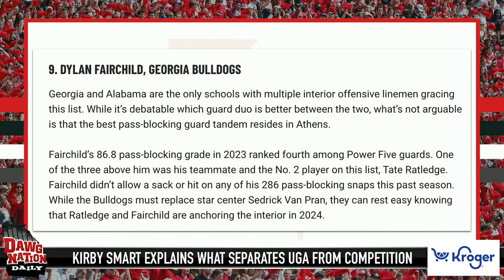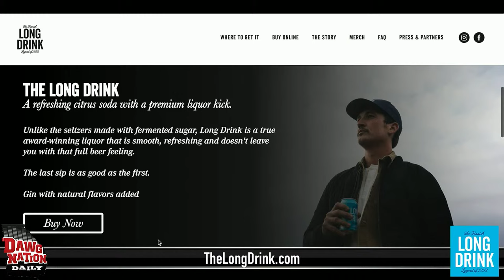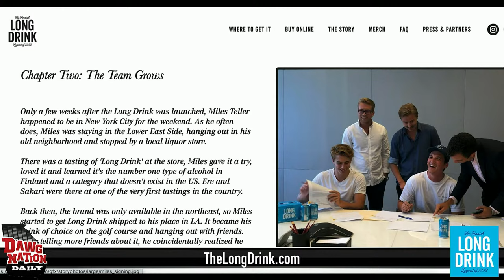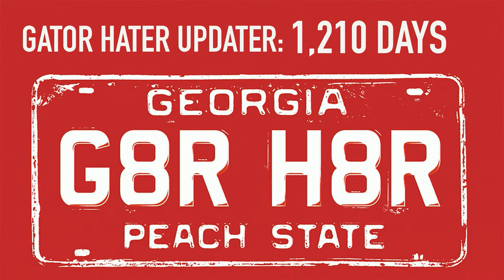UGA fans will love Kirby Smart's simple message to NFL scouts | DawgNation Daily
On Friday's DawgNation Daily, Brandon Adams will bring you some wise words from Kirby Smart on what separates UGA from its competition. Plus you'll hear some great stories from the Dawgs at the NFL combine including Brock Bowers, Javon Bullard and Kamari Lassiter. Later our recruiting insider Jeff Sentell joins the show to look at what's next for UGA's top prospects and how the new UGA assistants will impact recruiting.